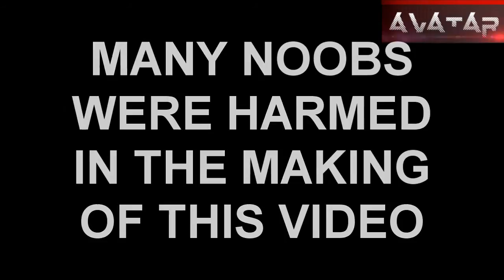BF3 Diablo 3 rant 1/2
(1) 12/12 Trample.

If you like it thumbs up if not thumbs down.